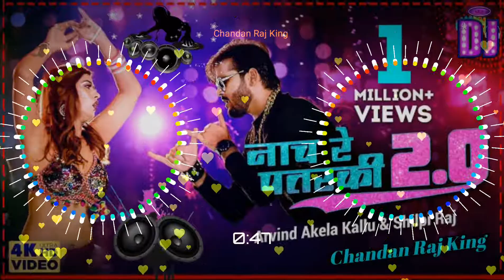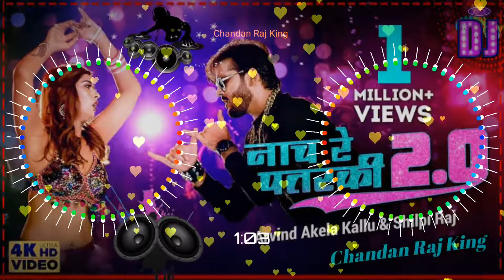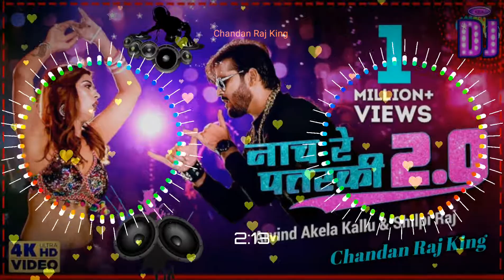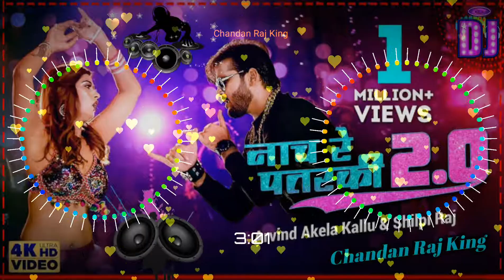Nach Re Patarki Nagin Jaisan 2 | Arvind Akela New Dj Song | Jhunn Jhunn Bass Mix Dj Chandan Raj